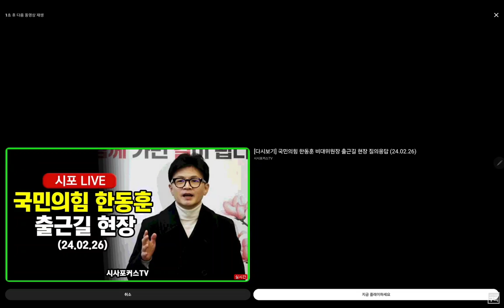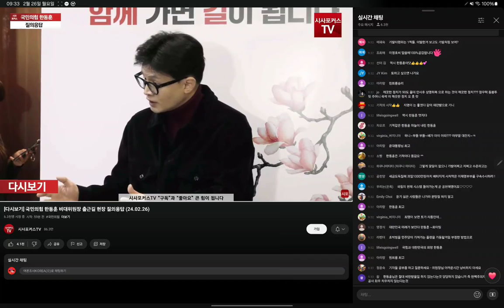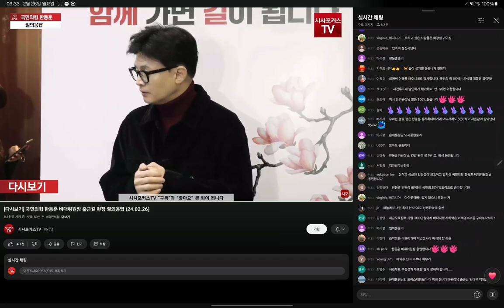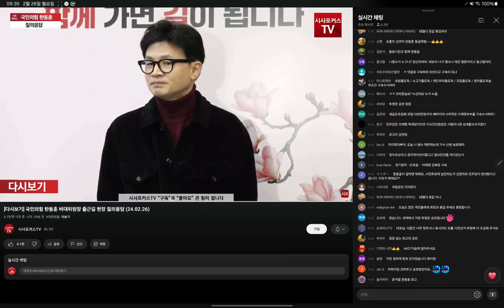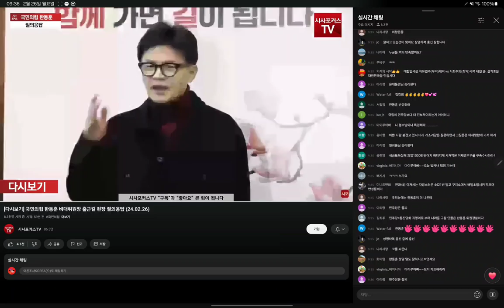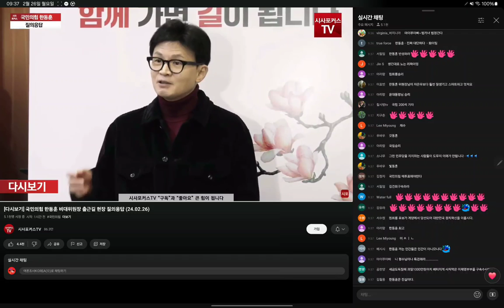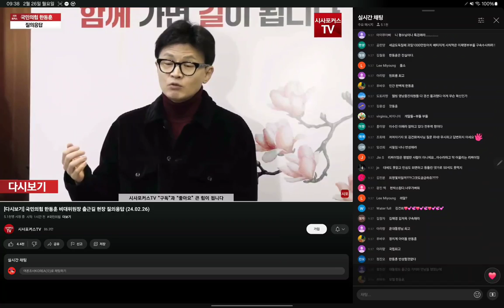2024.2.26일 국민의힘 비상대책위원회 ~한동훈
이재명의 민주당이 정상입니까~@mykorea대통령